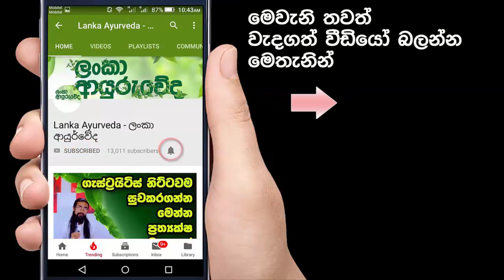මේ විශ්මිත පානය මාස 6ක් ලබාගන්න..